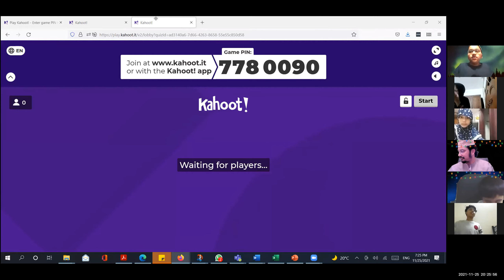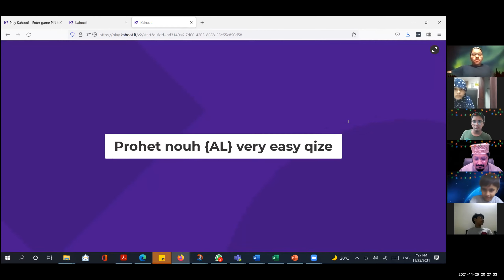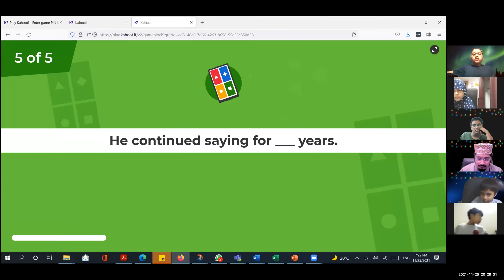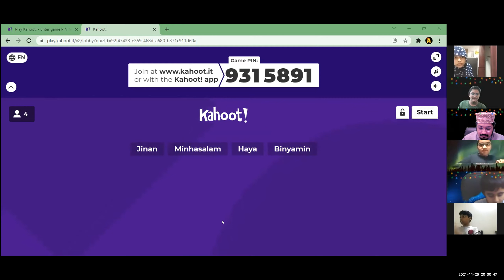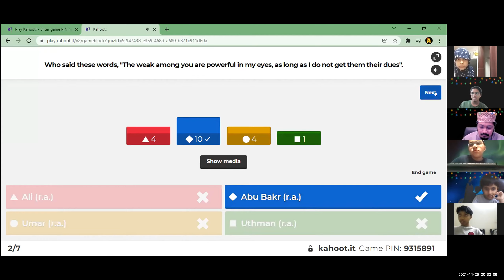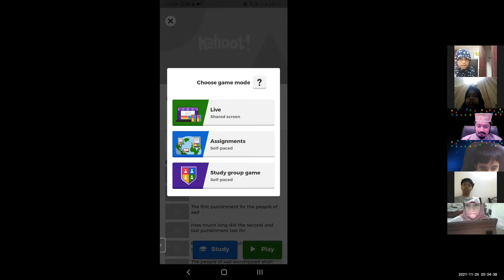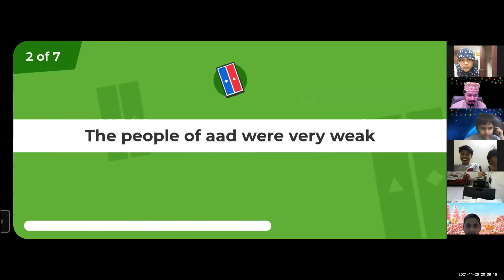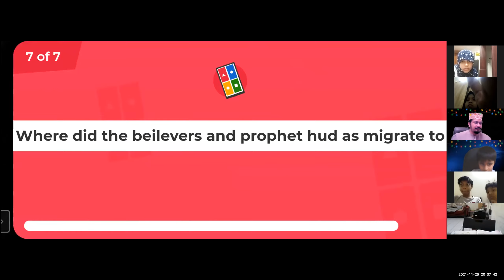25 11 2021 THURSDAY ALFURQAAN STUDENTS GATHERING